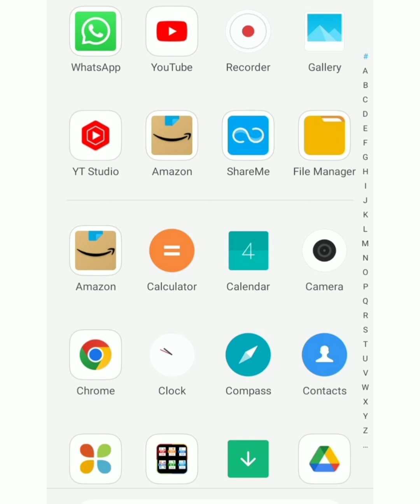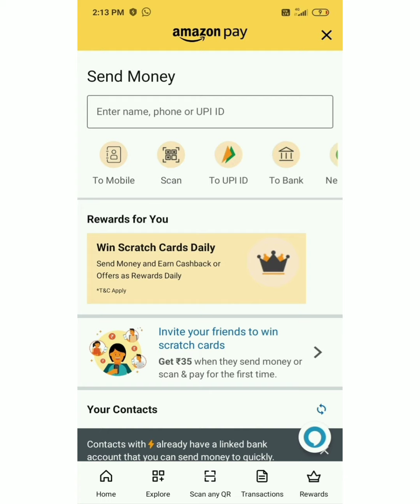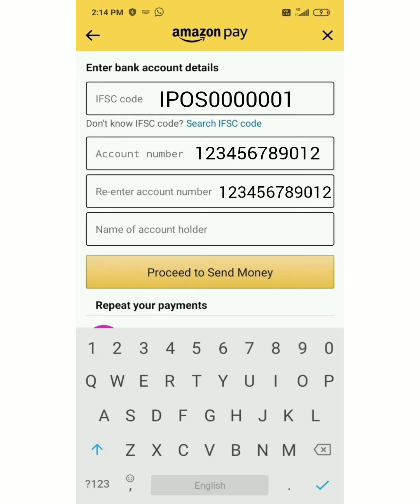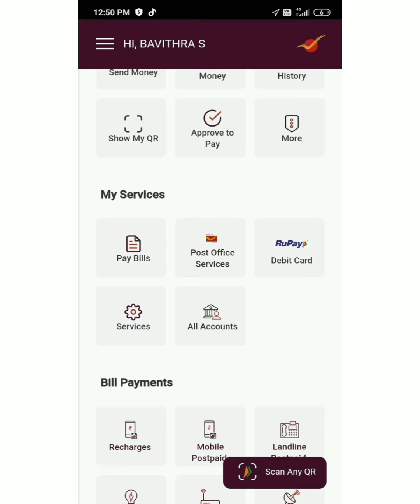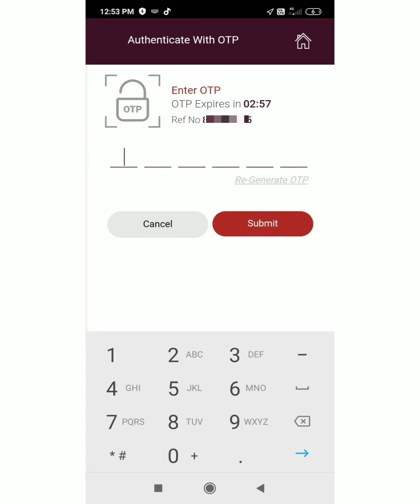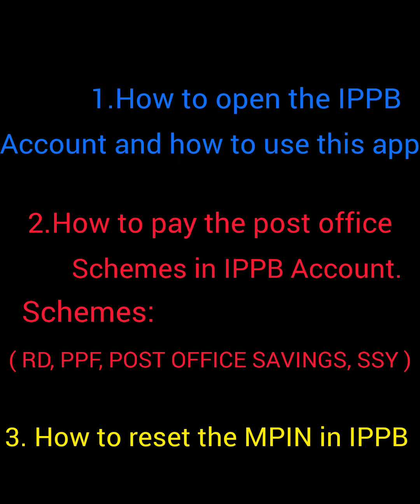Money transfer in post office saving account